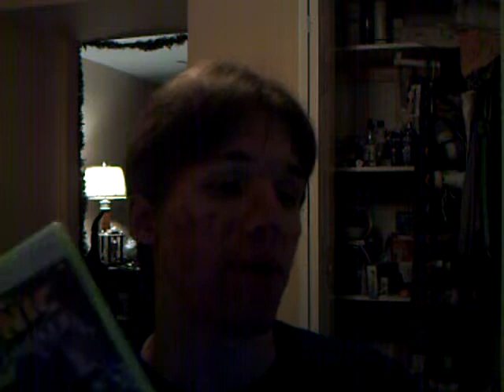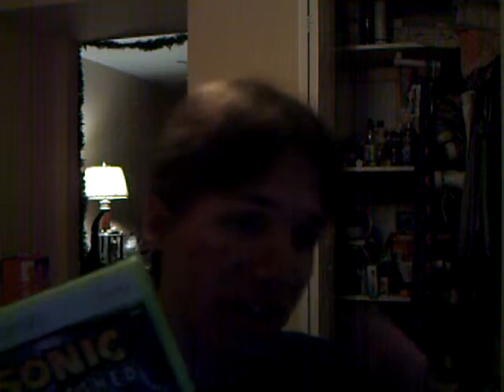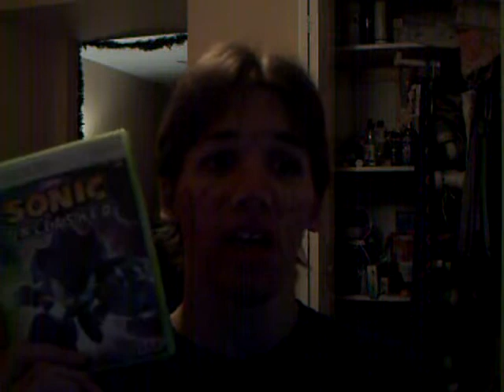sonic unleashed review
my review on sonic unleashed